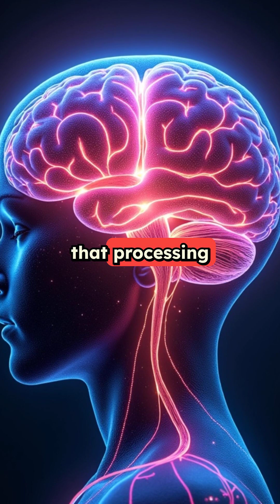The Neuroscience of Puns and Dad Jokes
THE NEUROSCIENCE OF DAD JOKES: Why Your Brain Secretly Loves Terrible Puns

Ever wondered why dad jokes make you simultaneously groan and smile? In this video, we explore the fascinating neuroscience behind puns and why your brain might actually be addicted to terrible wordplay!

We dive into the unique "cognitive processing collision" that happens when you hear a pun - that moment when your brain processes two different meanings at once, creating a tiny burst of neural chaos before resolution. Learn how your reward center lights up TWICE during a good pun, explaining why some people can't stop making them!

Discover the mysterious "groan response" that dad jokes trigger - that peculiar mix of pleasure and pain signals in your brain. We'll show you actual brain scans revealing how puns require both hemispheres of your brain to work together intensely, with the left brain decoding language while the right brain makes unexpected connections.

Did you know that sleep-deprived parents are neurologically primed to make dad jokes? Or that people with right hemisphere damage often lose the ability to understand puns entirely?

Next time someone hits you with "I'm afraid for the calendar. Its days are numbered," remember - your annoyance is actually a complex neurological response developed through evolution to help humans bond through shared linguistic experiences!